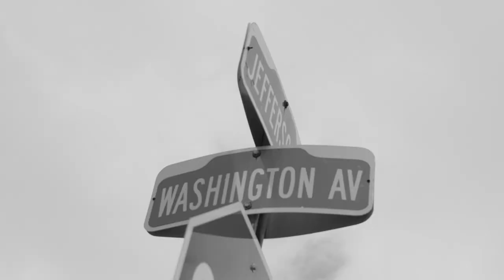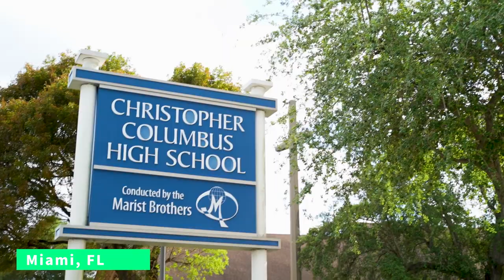Joshua's Journey - Episode One